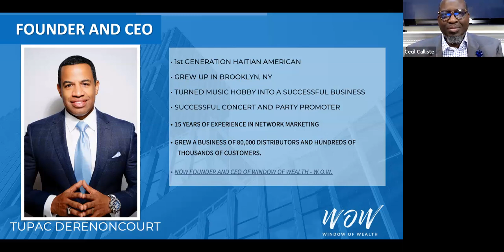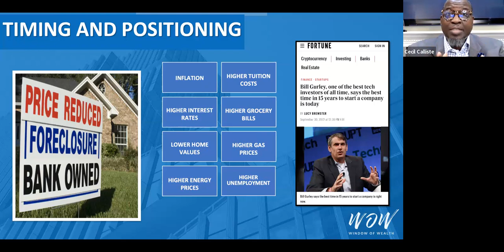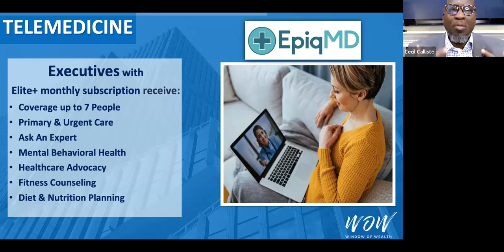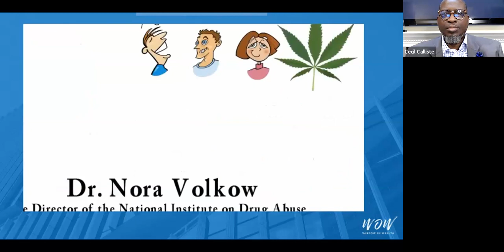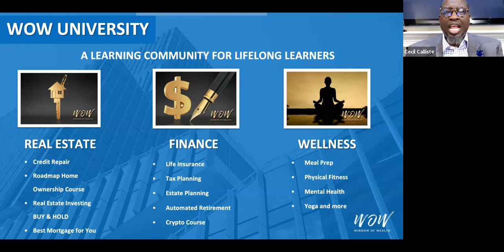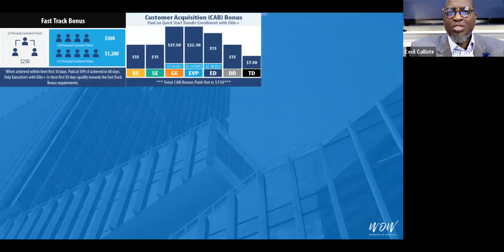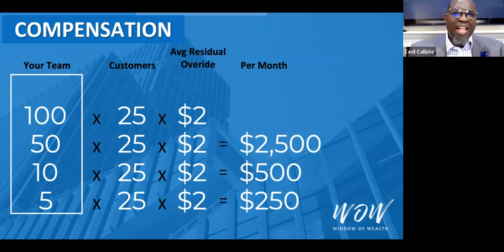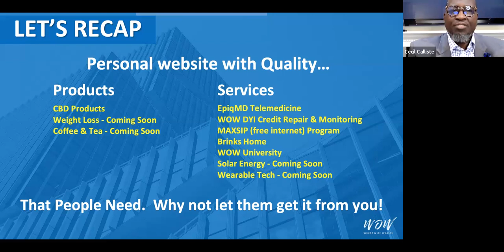How to Live Your Dream Life with WOW, Window of Wealth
Learn about why there's so much buzz around The New and Exciting Window of Wealth (WOW) Movement and Business Opportunity. One of the top Executives, Gold Executive Cecil Calliste shares about this incredible company, that's positioning everyday individuals as well as top business professionals in-front of a multibillion dollar government contract as well as several multibillion dollar industries. Learn why this is the perfect time to get involved. Get back with the person who invited you to watch this video.

If you happened upon this video about Window of Wealth, I don't believe that anything happens by chance, send a text message to Cecil at or join the movement at DreamLifestyleToday.com